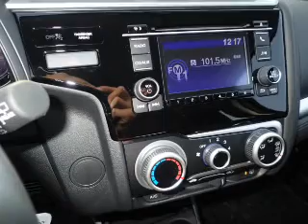2017 Honda Fit H42412 - Johnson City TN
Phone:
Year: 2017
Make: Honda
Model: Fit
Trim: LX
Engine: 1.5 liter 4 Cylindercylinder FWD
Transmission: CVT
Color: Black
Mileage: 1
Address:
VIN:JHMGK5H51HS003400